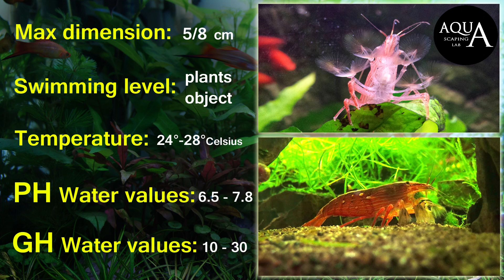Aquascaping Lab - Atyopsis Moluccensis Shrimp Bamboo Shrimp description / Gambero radar descrizione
ENGLISH:
Aquasacaping Lab by Tommaso Perini and Serena Sacchi present a video tutorial on description and technical sheet of
Atyopsis moluccensis Shrimp or Atya commonly called radar shrimp, fan shrimp, Maluku shrimp, bamboo shrimp, wood shrimp and Asian filter feeding shrimp. It 'a freshwater crustacean and belongs to the Atyidae family, comes from the freshwater of indonesia. It 'a filter feeder shrimp with elongated body with colors from red-brown to amber color with lighter stripe down the back. It has six pairs of antennas and fans (instead of claws) which it uses to capture and filter the microparticles of food in the water and then take them to the mouth. To navigate using the legs but has also the engines placed under the abdomen that allow him to swim. Its growth is marked by a change of suit. There are many species, the most famous are: Atyopsis Gabonensis, Atyopsis Spinipes, Atya Camerunensis, Atya lanipes. The bamboo shrimp loves very much be in the areas where there is more movement of water as it will be facilitated in its feeding. It 'a very peaceful  crustacean and is well suited to aquariums Communities, as referred to, is a herd animal then we consider purchasing 4/5 specimens but keep in mind that cichlids and barbel could eat it, the other fish will not in damage. we suggest to don put in uncovered tank because it could get out. the only differences between male and female is that males have a larger body and the hooks on the front legs used to hold during mating. the coupling is not very easy in home aquariums, but you may want to raise the temperature around 26° Celsius, the gestation period is around 20-30 days. It 'an omnivorous animal, eats microparticles that is in the water, so it is not recommended to feed, sometimes we can provide napulii shrimp.

Maximum size: 5/8 cm
Swim level: plants, objects
Temperature: 24 ° - 28 ° Celsius
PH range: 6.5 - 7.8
GH range: 10 - 30

ITALIANO:
Aquascaping Lab di Tommaso Perini e Serena Sacchi presenta un video tutorial sulla descrizione e scheda tecnica del gambero Atyopsis Moluccensis o Atya comunemente chiamato gambero radar, gambero del ventaglio, gambero delle molucche, bamboo shrimp, wood shrimp e Asian filter feeding shrimp. E' un crostaceo di acqua dolce e appartiene alla famiglia Atyidae, proviene dalle acque dolci dell indonesia. E' un gambero filtratore dalla forma allungata con colorazioni dal rosso bruno al color ambrato con banda più chiara lungo il dorso. Dispone di 6 paia di antenne e di ventagli (al posto delle chele) che utilizza per catturare e filtrare le microparticelle di cibo presenti in acqua per poi portarsele alla bocca. Per spostarsi usa le zampe ma possiede anche dei propulsori posti sotto l addome che gli permettono di nuotare. La sua crescita è scandita da un cambio di muta. Di questo gambero ne esistono molte specie, le più famose sono : Atyopsis Gabonensis, Atyopsis Spinipes, Atya Camerunensis, Atya Lanipes. Il bamboo shrimp ama moltissimo stare nelle zone di corrente, dove c è più movimento di acqua poichè sarà facilitato nella sua alimentazione. E' un crostaceo molto pacifico e si adatta bene agli acquari di comuntià, è un animale da branco quindi consigliamo di acquistare 4/5 esemplari ma tenete conto che ciclidi e barbi potrebbero mangiarlo, gli altri pesci non recheranno danno. Si consiglia di inserirlo in vasche coperte perchè potrebbe uscire. le uniche differenze tra maschio e femmine sono che i maschi presentano un corpo più grande e degli uncini sulle zampe anteriori utilizzati per aggrapparsi durante l accoppiamento. l accoppiamento non è molto facile in acquari di casa ma si consiglia di alzare la temperatura intorno ai 26 gradi, il periodo di gestazione sarà intorno ai 20/30 giorni. E' un animale onnivoro e mangia microparticelle che trova in acqua, quindi è sconsigliato dare cibo, al massimo possiamo fornirgli napulii di artemia.

Dimensioni massime: 5/8 cm
Livello nuotata: piante, oggetti
Temperatura: 24 °- 28 ° Celsius

(Si ringrazia Sig. Vittorio Vesce per la concessione delle riprese)

ENGLISH:
Aquascaping Lab is a channel dedicated to the world of aquariums, where you can find tutorials, reviews, info, tips and experiences shared by experts in the field of aquascaping.